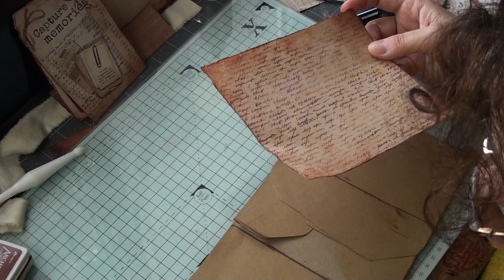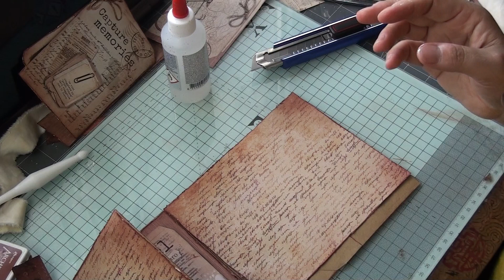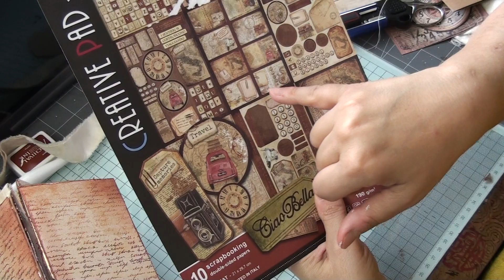tuto junk journal a usage unique 1/2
désolée pour la coupure . la suite arrive